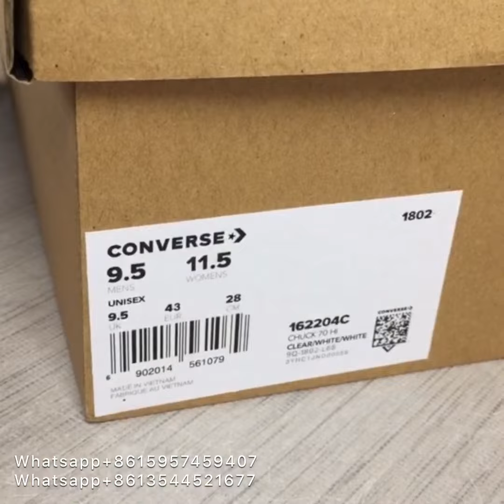OFF-WHITE x CONVERSE,unboxing and review!